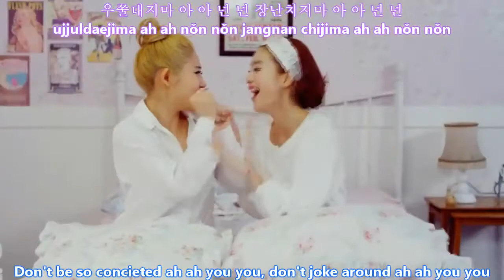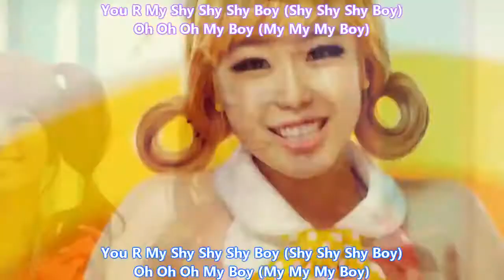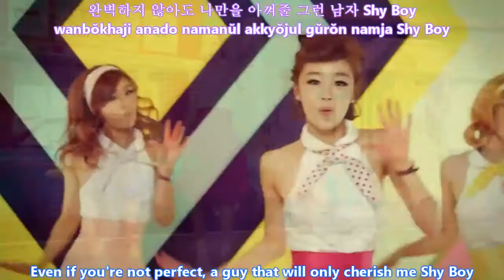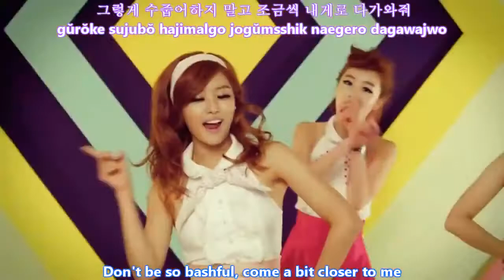[Karaoke Instrumental w/ Backup Vocals] Secret - Shy Boy MV [Eng + Rom + Hangul] HD